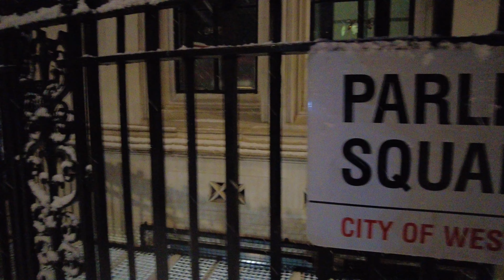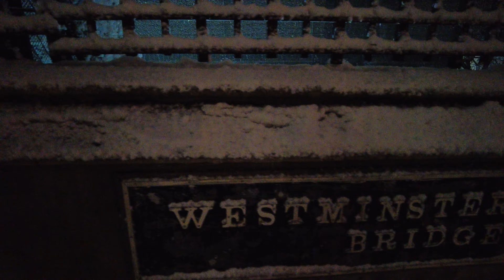Snowing in London for Christmas! An Evening Snow Walk around Parliament Square and Big Ben | 4K HDR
This is an unedited and unfiltered 4K HDR London Evening Walk through Westminster in the first Snow of 2022. You can see Parliament Square, Big Ben, Westminster Abbey, The House of Parliament and the The London Eye in the evening Snow.

You can also see some amazing Danish Visitors who built a Snowman!: 4:45

The video was filmed on Sunday 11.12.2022 and the outside air temperature was 0 degrees Celsius.